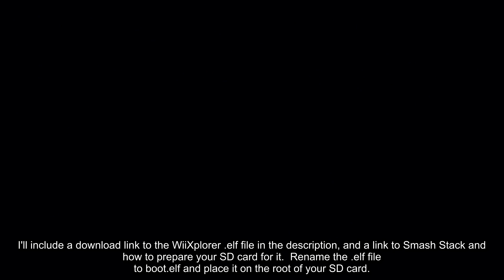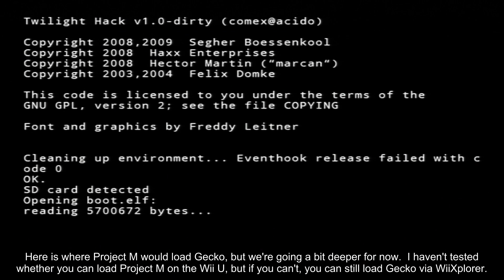How To Get Wii Hacks On Your Wii U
WiiXplorer .elf:
Rename this to boot.elf and place it on the root of your SD card.